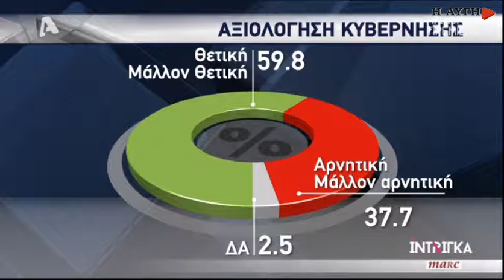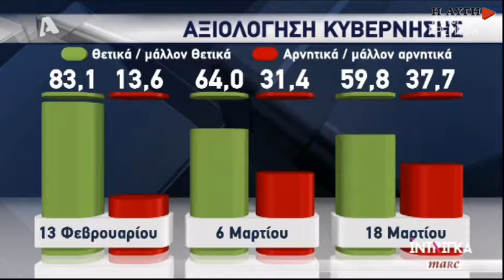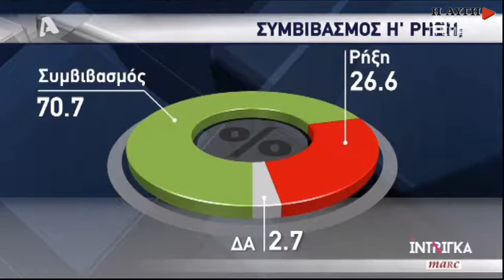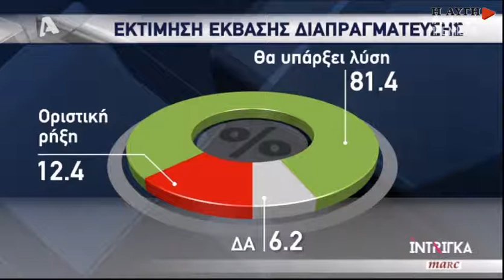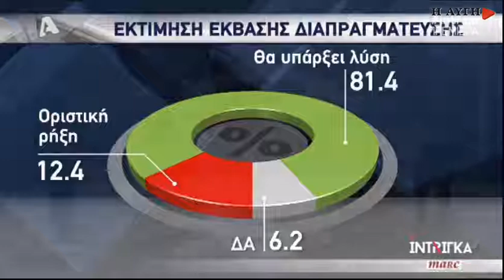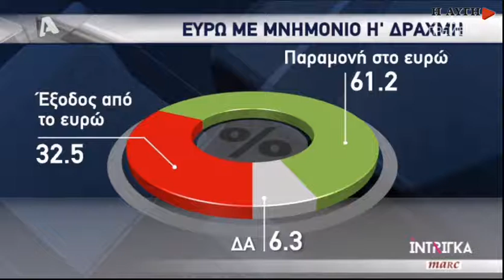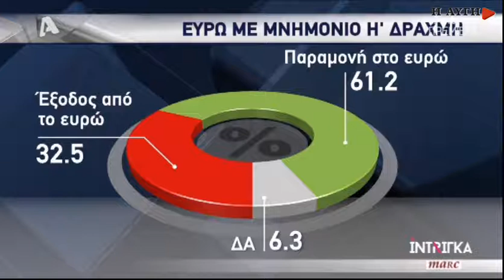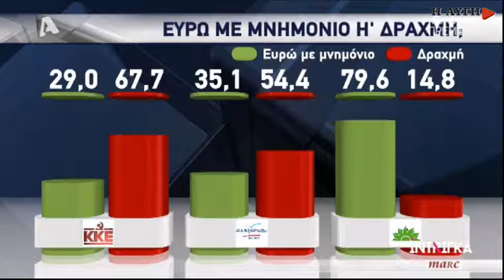59,8% των πολιτών κρίνει θετικά την κυβέρνηση και διαπραγμάτευση